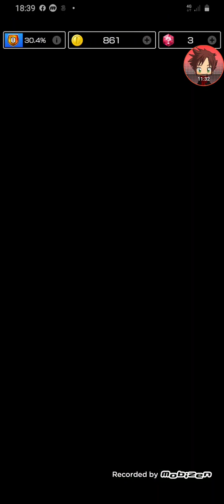Mario Kart Tour Gameplay #10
Mario kart marine tour